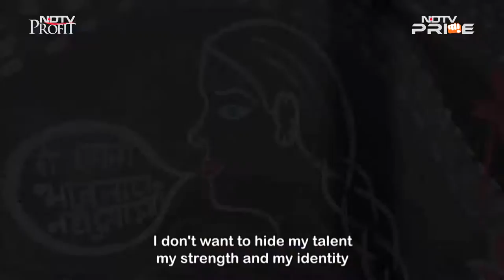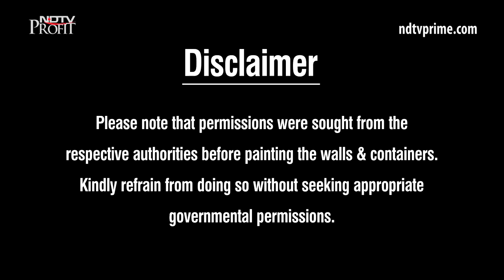Colour My City: Artist Shilo Shiv Suleman & Agostino Iacurci's Colourful Motifs (Episode 6)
In this episode of Colour My City, we meet two artists Shilo Shiv Suleman and Agostino Iacurci, who go all the way to devise works that touch the lives of people who are either part of the process of creation or the final viewers in the streets. Artist Shilo Shiv Suleman unleashes conversations on the wall about what it means to be a woman in today's world, while Agostino Iacurci, an Italian artist, creates work that is minimalist but sharp in its commentary. Join us as we take you into the powerful and moving stories behind the works of these two artists on Colour My City.